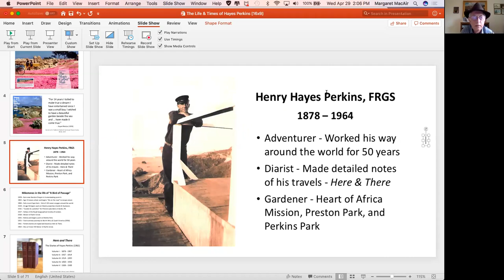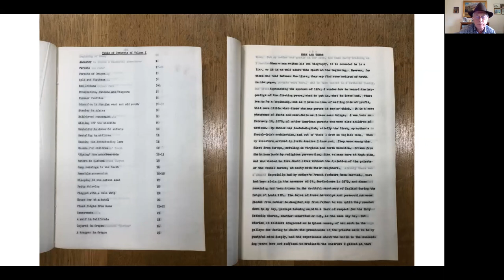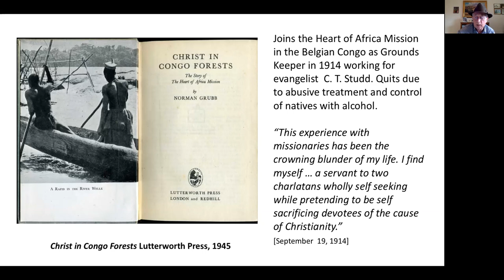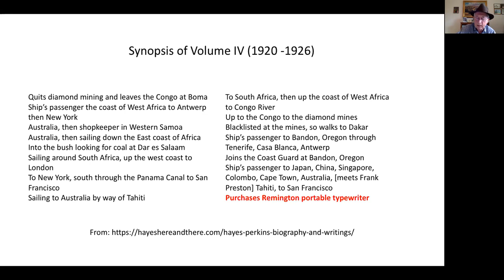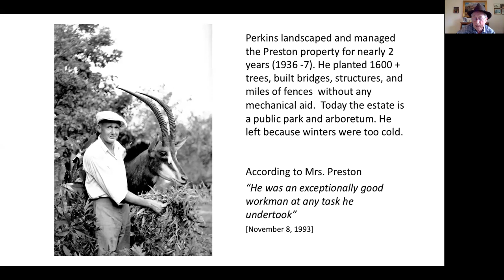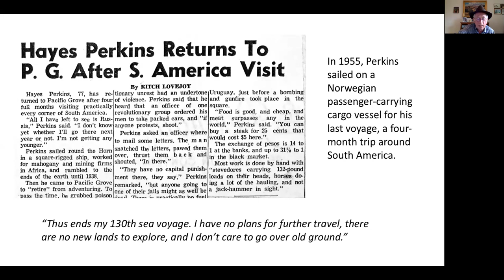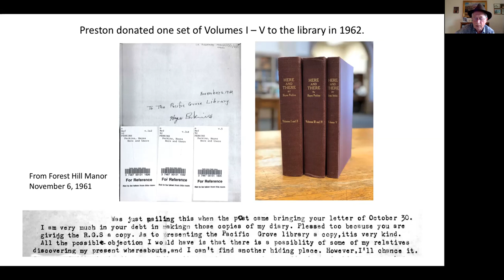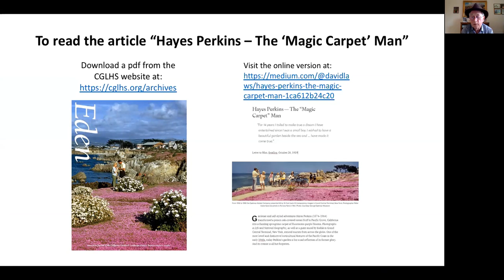CRA Hosts - Life and Times of Hayes Perkins - And His Magic Carpet - April 2020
Presenter: David Laws, California Garden & Landscape History Society.  David will tell the amazing world-class story of the man who, after traveling the world, came to Pacific Grove and spent 14 years fulfilling his dream of creating the beautiful "Magic Carpet" cliff-side garden of spectacular purple flowers.